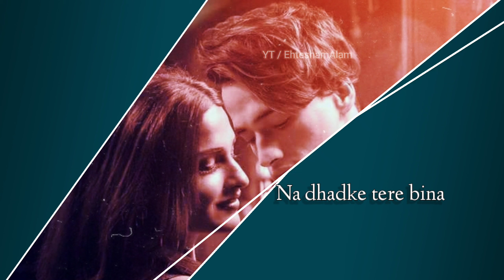DIL KO MAINE DI KASAM LYRICAL WHATSAPP STATUS | dil ko maine di kasam song whatsapp status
Lyrics :

Dil ko maine di kasam
Na dhadke tere bina

Dhadke to saari zindagi
Yeh tadpe tere bina

Tujhse juda to toota jahan se
Aa kareeb aaja le loon main saansein

Dooriyon mein dekha hai marke tere bina

Hai waqt mera ab sath tere
Jis pal nahi thi tu paas mere
Lamha gaya na woh ghuzar ke tere bina

Keep Supporting 🙏